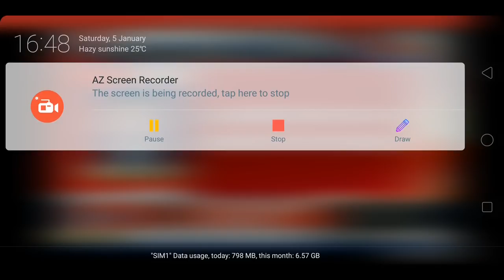परीक्षा स्थगित बहुत बड़ी खुशखबरी ऑथेंटिक न्यूज़